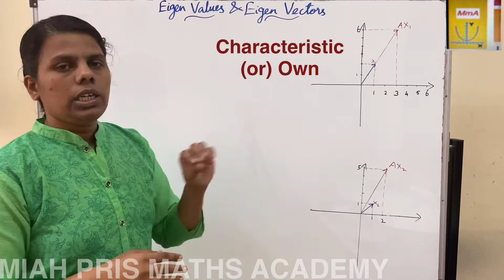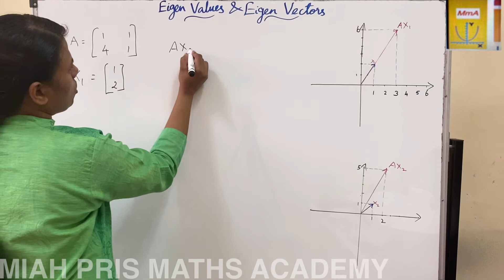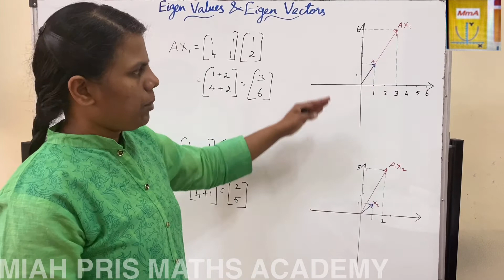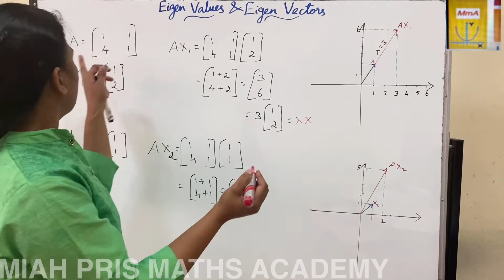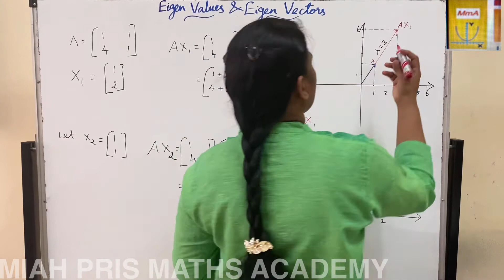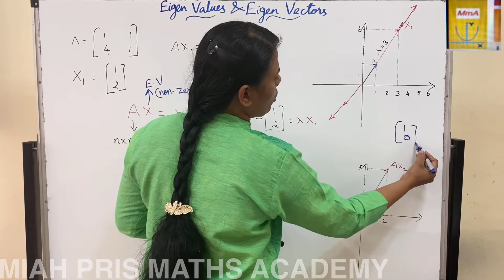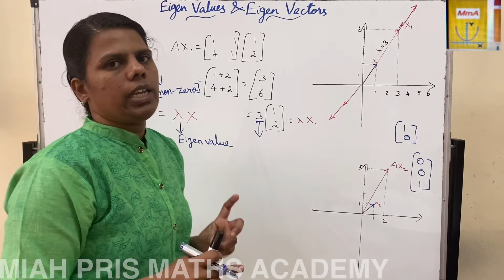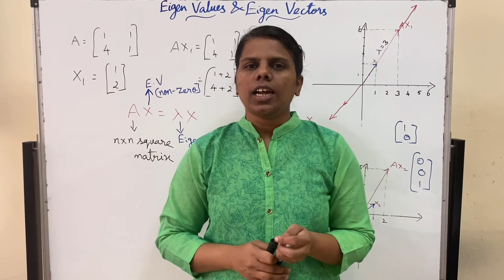EIGEN VALUES AND EIGEN VECTORS / DEFINITION/ INTRODUCTION/ LINEAR ALGEBRA/ TAMIL.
Hi friends, this video explains the DEFINITION AND INTRODUCTION OF EIGEN VALUES AND EIGEN VECTORS.